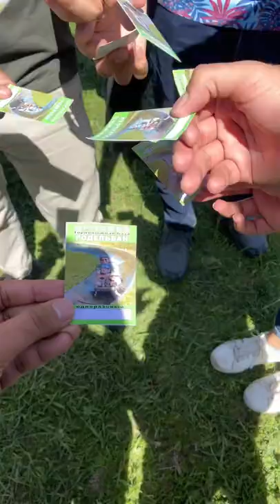Short Clip | Orlovka & Gawaii Trip 🇰🇬 | Ali'z Bucket List